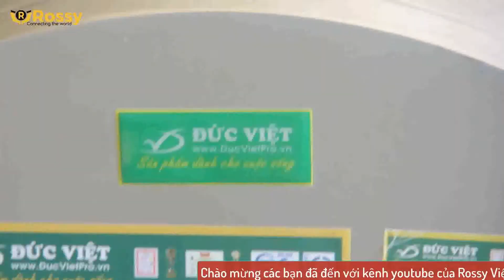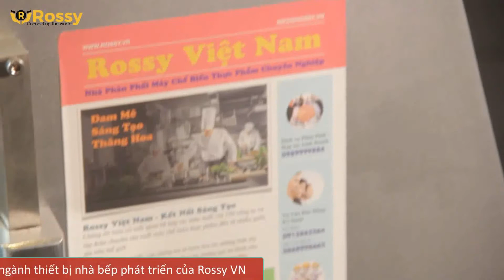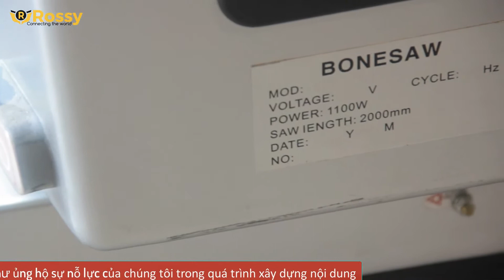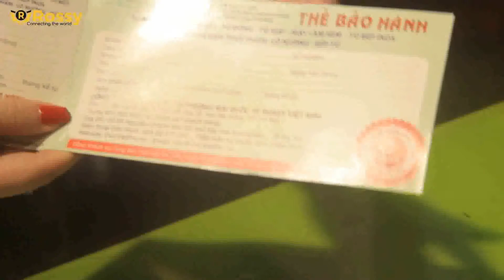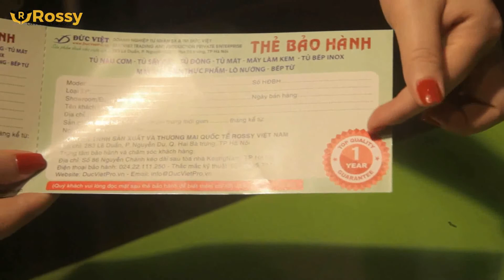Giới thiệu máy cưa xương Đức Việt DVCX310SL | Meat Cutting Machine | 0989999884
Máy cưa xương công nghiệp Đức Việt DVCX310SL
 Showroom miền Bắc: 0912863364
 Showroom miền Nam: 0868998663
 Tổng kho và bán buôn: 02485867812
 Hợp tác kinh doanh: 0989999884